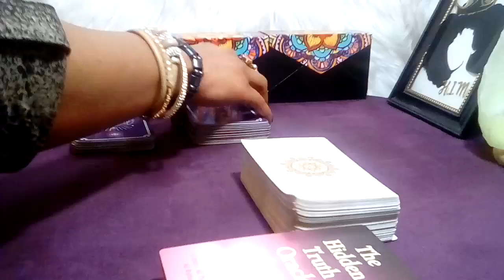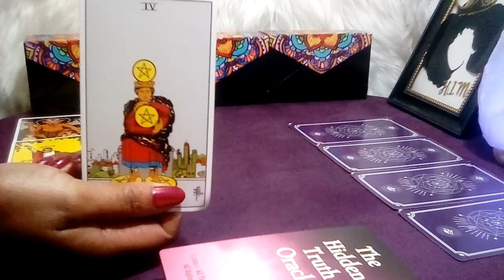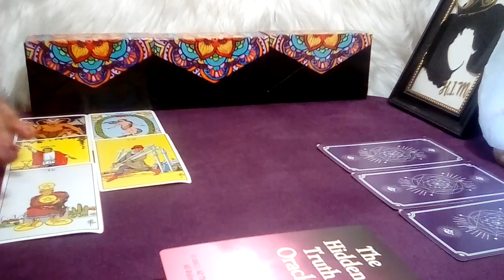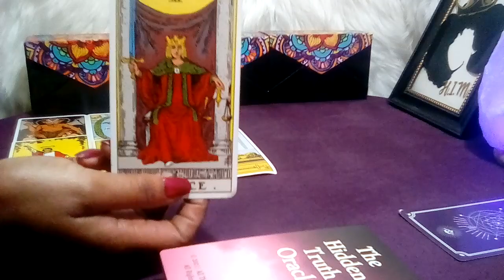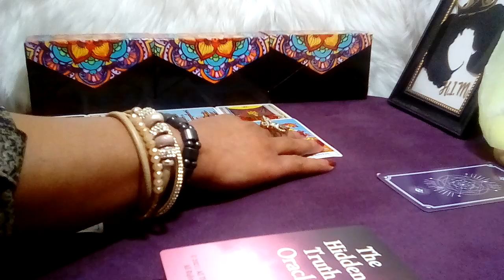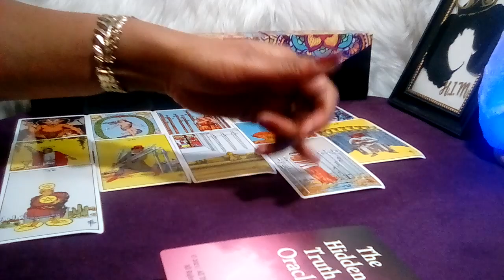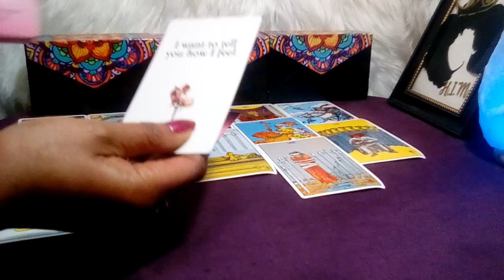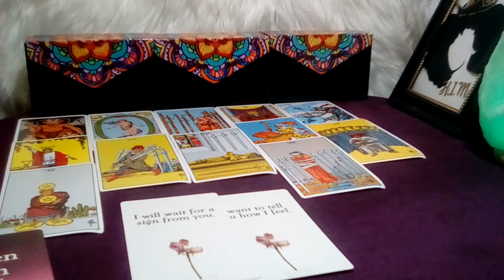SCORPIO! 💙 "This Will Happen In The Next 48 Hours! SECRET MEET UP!" (19-20) MAY 2023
Scorpio May 2023 Tarot Love Reading.

Scorpio Love
Scorpio 2023
Scorpio today
Scorpio May